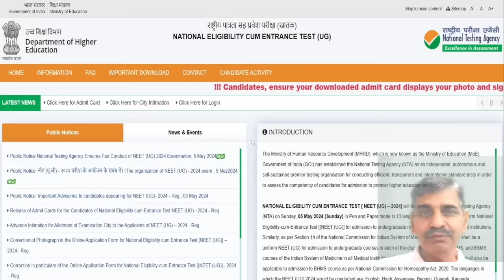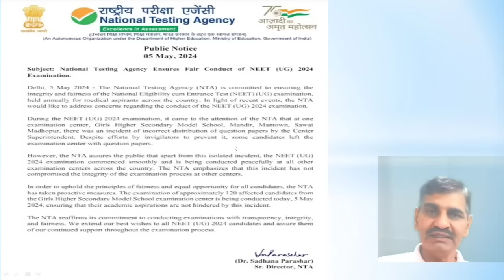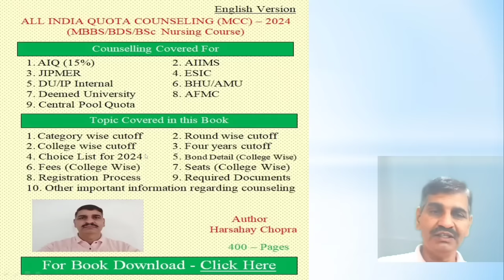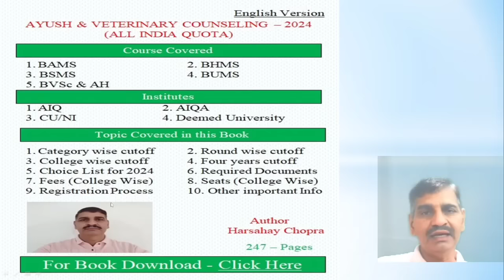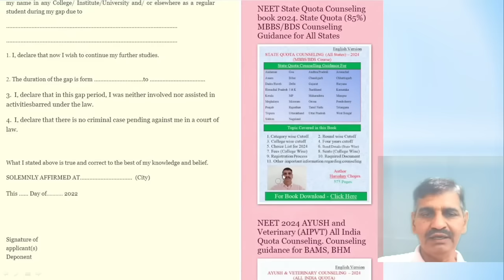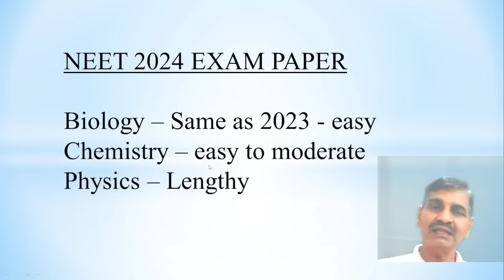NEET 2024 paper leaked !! NTA notice !! क्या Re- NEET होगा? Paper कैसा था? Subject wise analysis